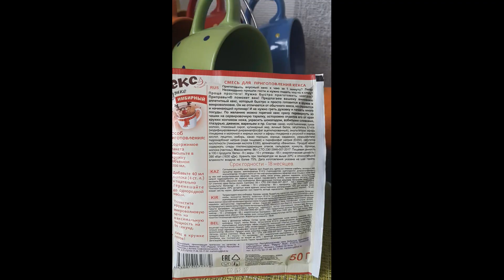Имбирный кекс за минуту. Добавь четыре ложки молока и всё.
Случайно увидила в магазине полуфабрикат фирмы "Приправыч" кекс имбирный за минуту. Решила взять и приготовить.Сказано сделано. Ничего, но мало.